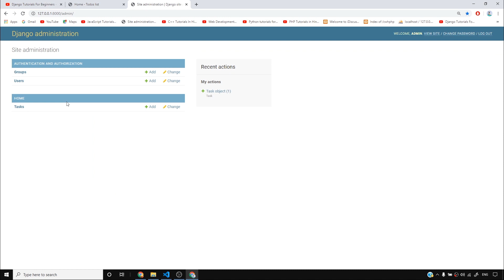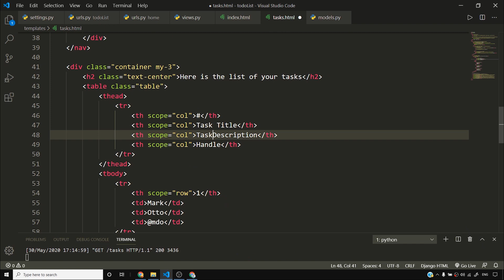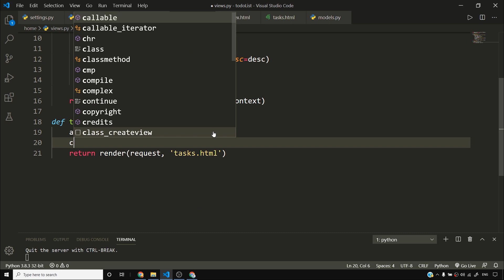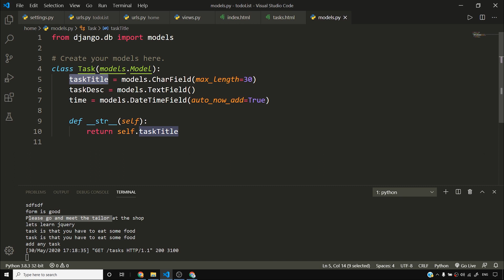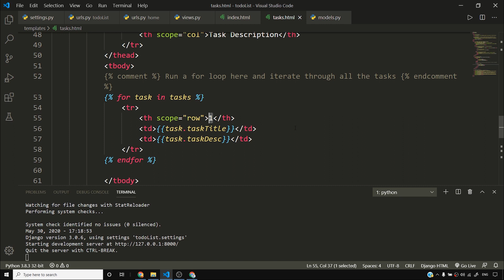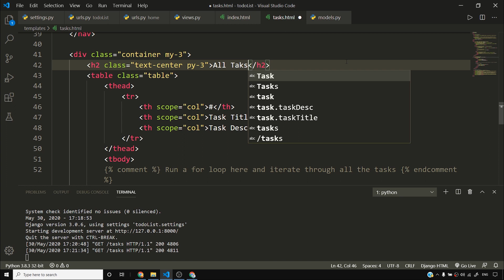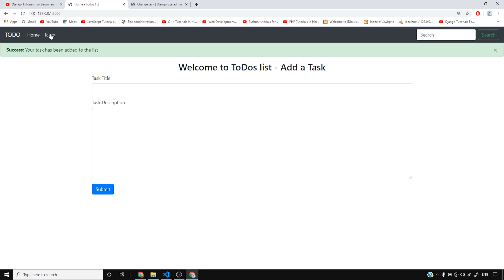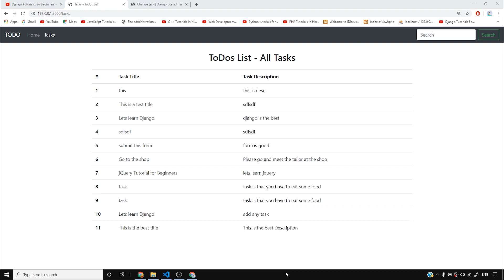Project 2: Fetching Data from our Models for ToDos List Django App | Django Tutorial #18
In this Django course, We will see how to create awesome django websites from starting to the end. Also we will see how to build few of amazing projects in Django.